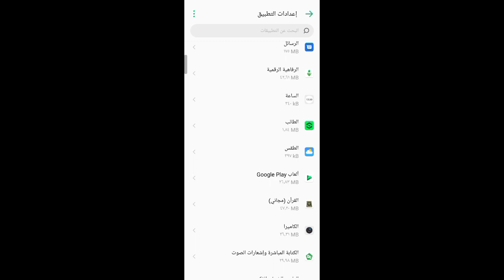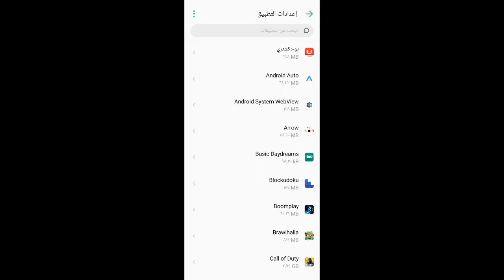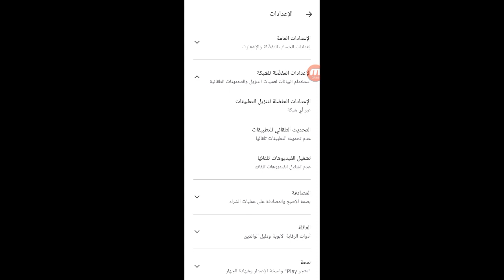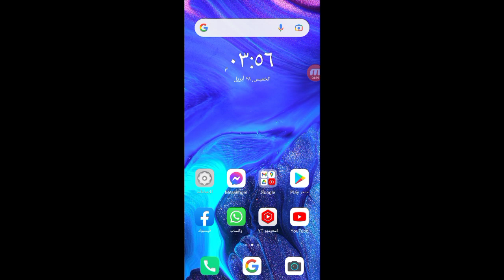حل مشكلة تقطيع النت 2022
المقدمه 00:00
الطريقه الاولى لحل مشكلة تقطيع النت 00:50
الطريقه الثانيه لحل مشكلة تقطيع النت 01:40
الطريقه الثالثه لحل مشكلة تقطيع النت 02:25
النهايه 03:00